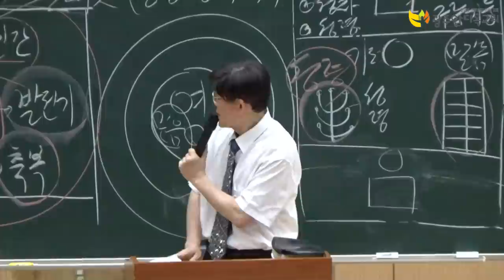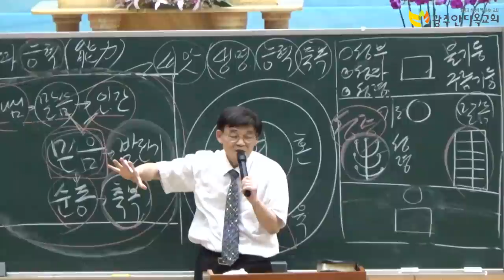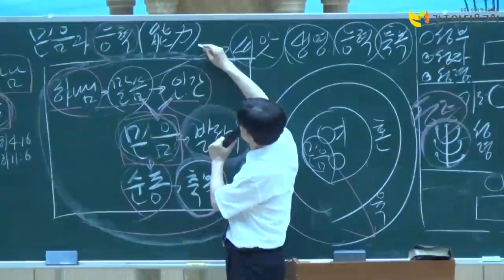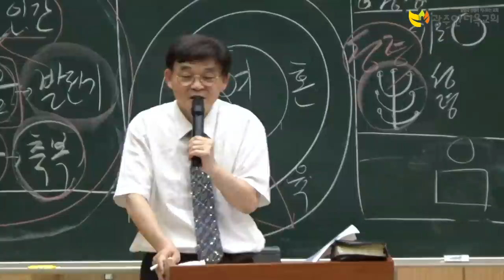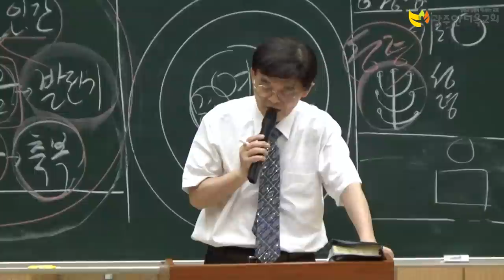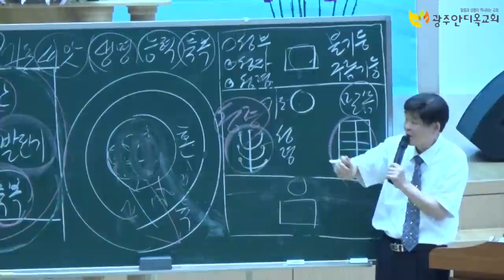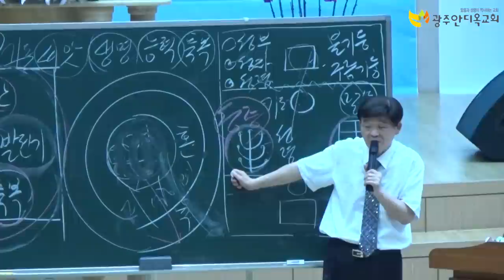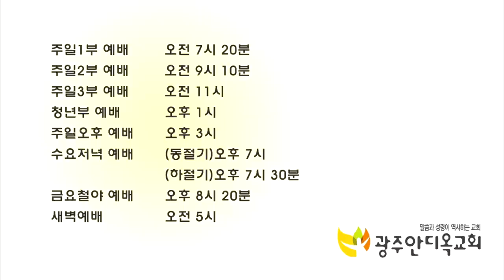믿음과 능력(기도) 제2강 - 박 영 우 목사 (20190628 광주안디옥교회 금요철야예배)